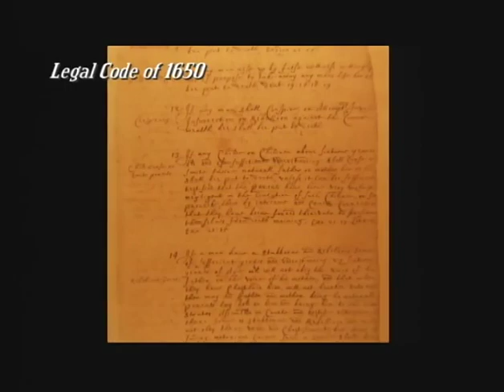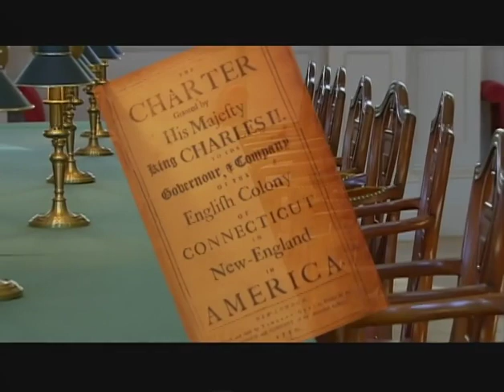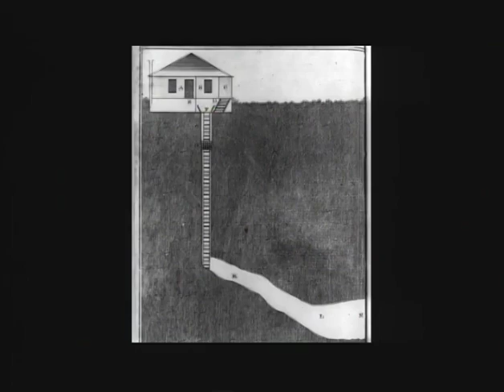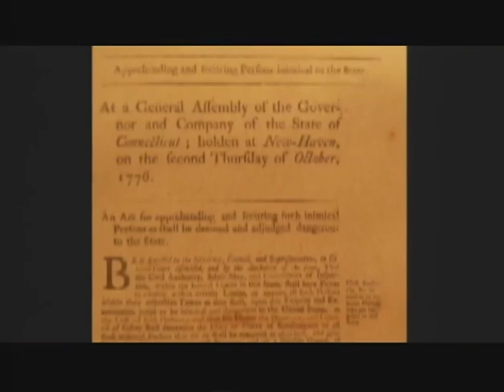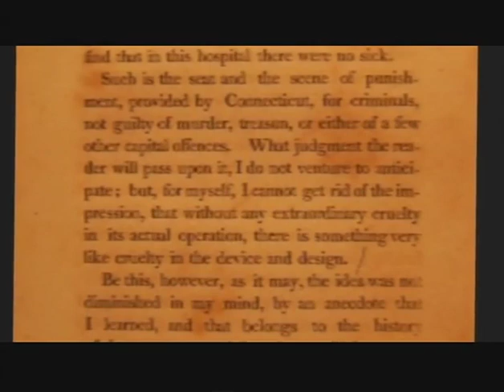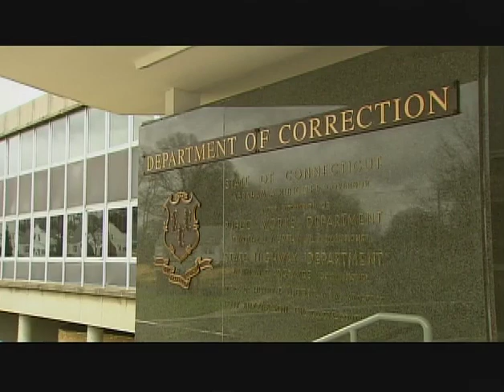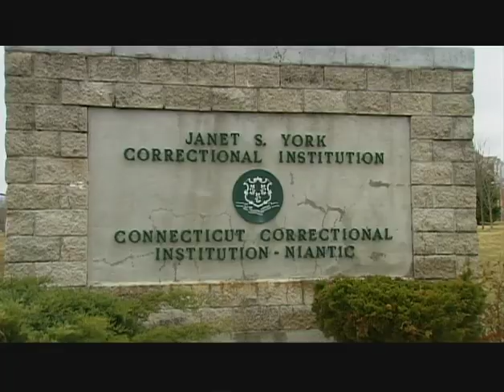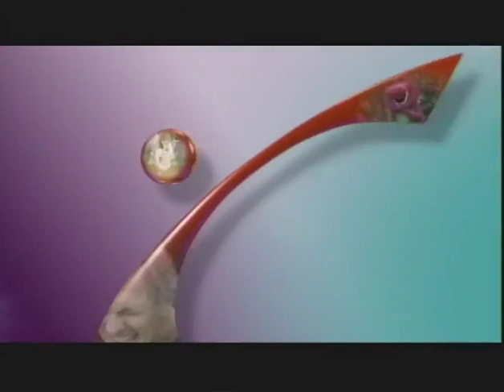The Rise and Fall of Newgate Prison 2007